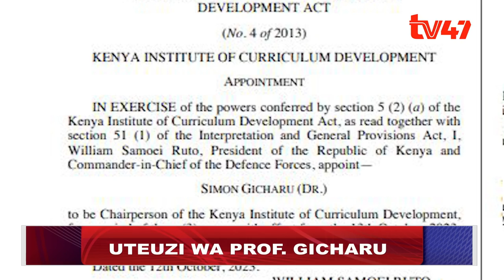Rais Ruto amteua Profesa Simon Gicharu kuongoza KICD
Rais William Ruto amemteua Profesa Simon Gicharu kuwa mwenyekiti wa Taasisi ya Ukuzaji Mtaala Nchini (KICD) kwa muda wa miaka 3 kuanzia Ijumaa tarehe 13 Oktoba 2023.

Profesa Gicharu ni mfanyabiashara ambaye pia ni mwanzilishi wa Chuo Kikuu cha Mount Kenya ambacho kimetokea kuwa chuo kikuu kikubwa zaidi cha kibinafsi katika ukanda wa Afrika Mashariki.